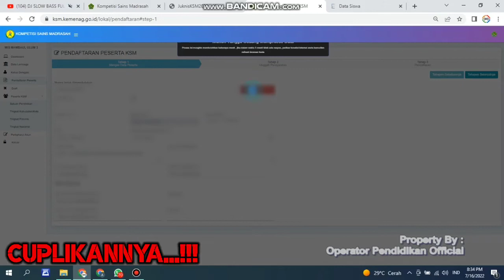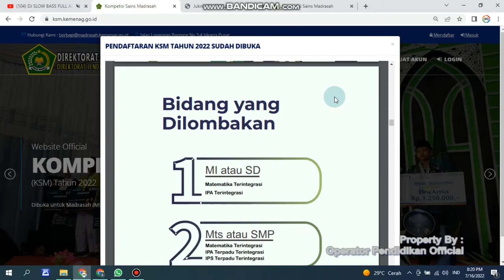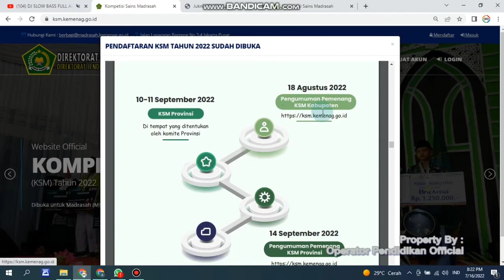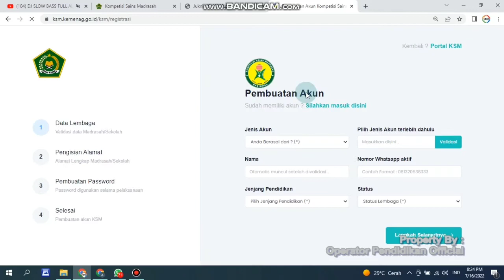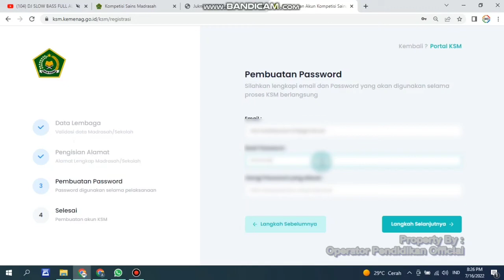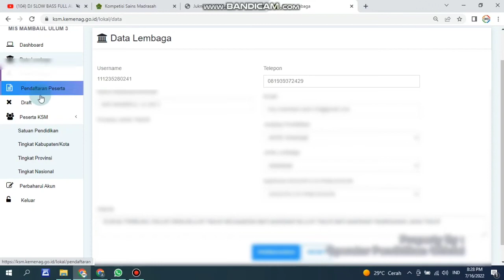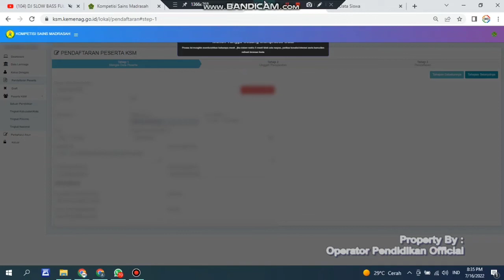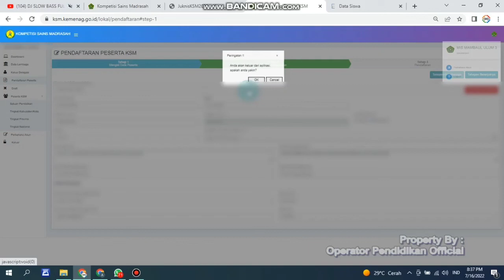CARA MEMBUAT AKUN KSM DAN TARIK DATA PESERTA KSM DARI APLIKASI EMIS 4.0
cara membuat akun ksm
cara mendapatkan peserta KSM 2022